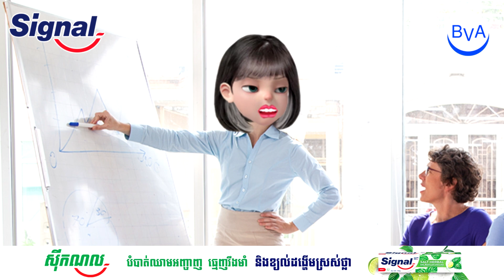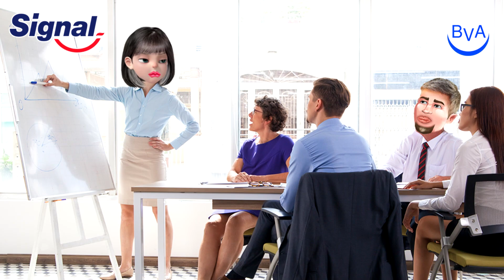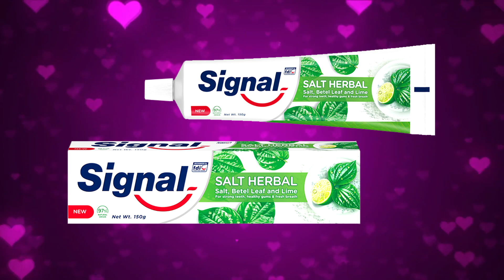ពេលចូលធ្វើការដំបូង Vs ក្រោយធ្វើបាន ២​ ឆ្នាំ (Signal)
ថ្នាំដុសធ្មេញ Signal Salt Herbal បំបាត់ឈាមអញ្ចាញ ធ្មេញរឹងមាំ ខ្យល់ ដង្ហេីមស្រស់ថ្លា!